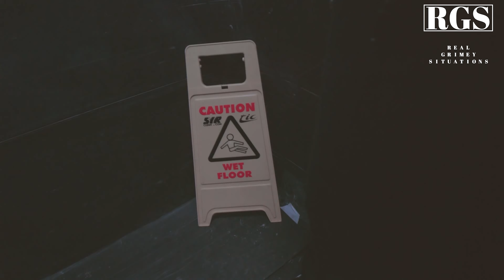Stormin & Antman - Wiley diss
Welcome to Real Grime Situations, the heartbeat of grime history.

Our mission is a deep dive into the electrifying narratives that shape this influential music genre. We're all about shining a spotlight on iconic artists, legendary lyrical battles, and pivotal moments that defined the grime scene.

From the gritty streets of London to the global stage, we're telling the untold stories of grime, bringing them right to your screens.

We're here not just to entertain, but also to educate, to inspire. We're building a community tied together by the raw energy and unique creativity of grime.

Whether you're a grime old-schooler or a fresh fan, we welcome you. Come join us in our mission, celebrating this vibrant genre that refuses to be silenced.

Welcome to the essence of grime!